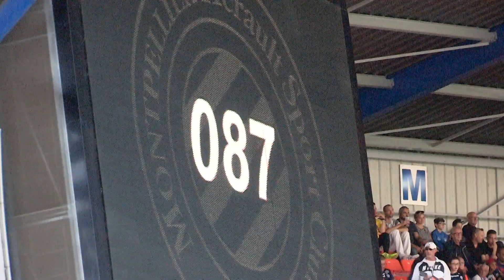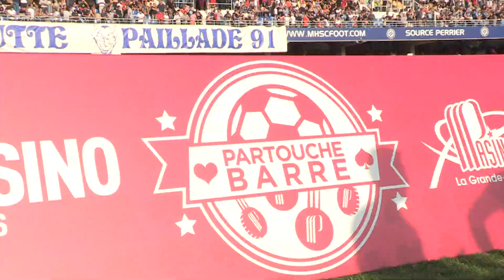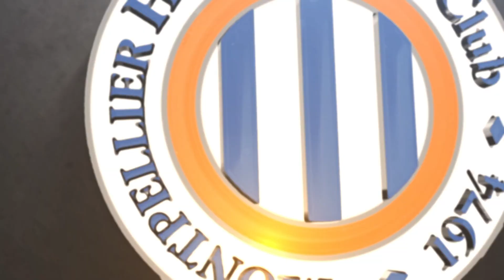Partouche Barre MHSC PSG : En fait, il y a eu un buteur samedi soir !